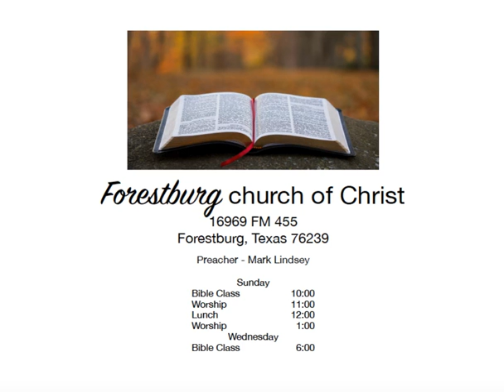Caleb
Character Study from Numbers 13 and 14